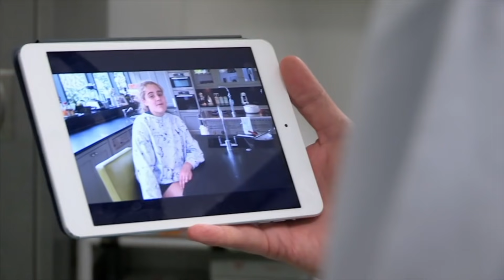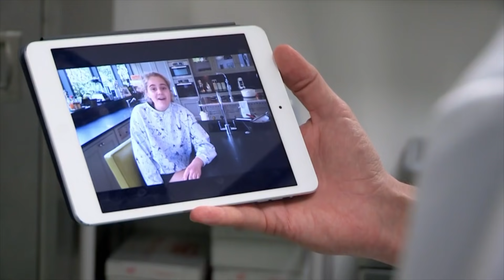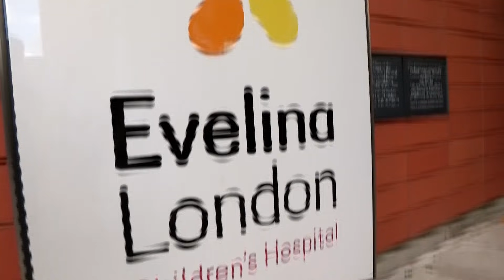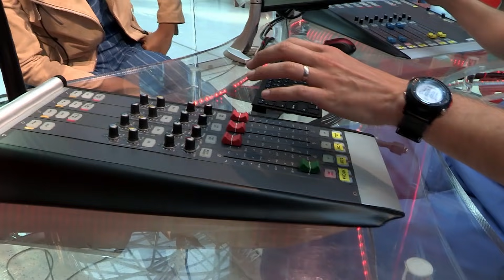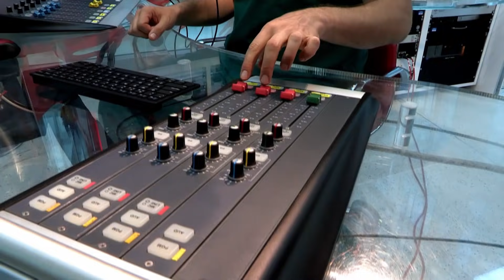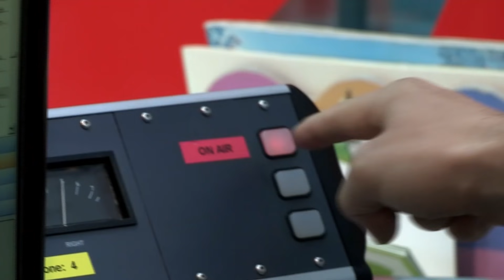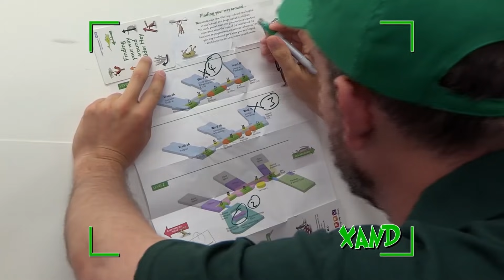Hospital Challenges! 🏆 | Dr. Chris VS Dr. Xand | Operation Ouch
Dr. Chris and Dr. Xand go head to head in these Hospital Challenges, finding out about some Hospital Heroes who keep the whole place running smoothly behind the scenes.